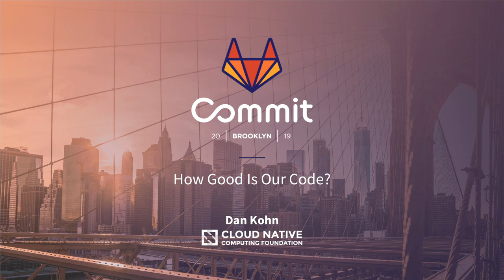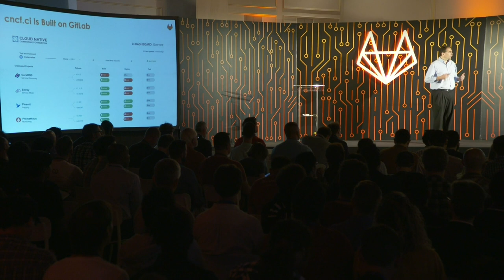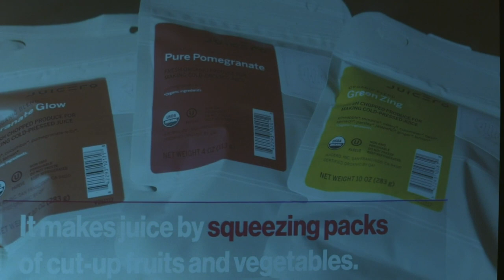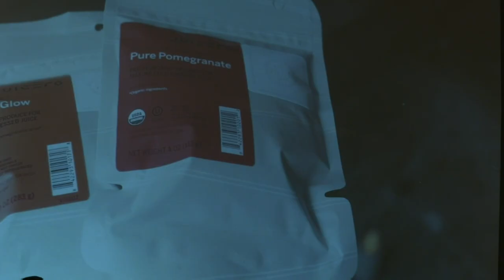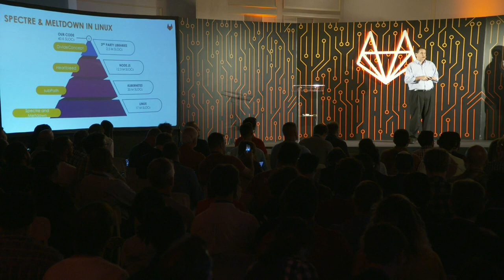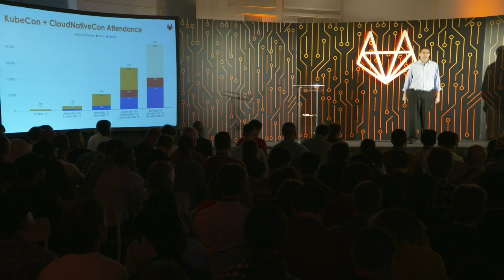Commit Brooklyn 2019: How Good Is Our Code?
Cloud native computing is defined as containerization, microservices, and orchestration but what is the most important component? In this talk, Executive Director of the Cloud Native Computing Foundation Dan Kohn looks at how continuous integration (CI) is the component of cloud-native computing that generates the most value. Through a look at SQLite and the Cloud Native Interactive Landscape, Dan investigates how CI is essential for delivering secure software.